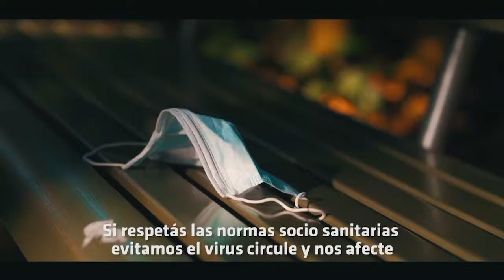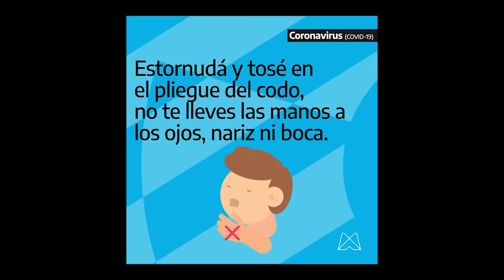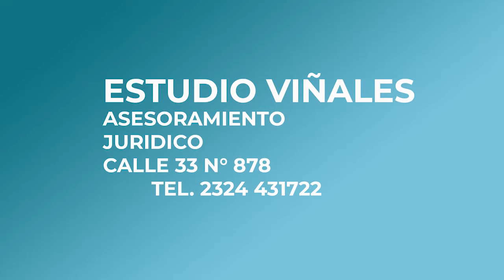PUNTO DE ENCUENTRO 18 11 2020